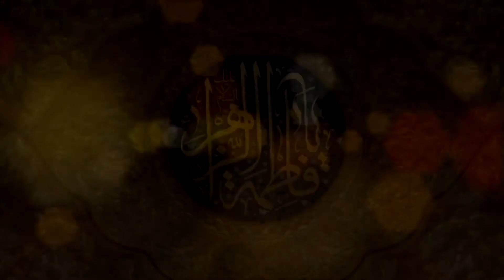NEW MANQABAT 2020| ZAHRA KA SAB GARANA ALEHESALAM HAI |BY ALI GUL ZAWAR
newmanqabat2020 SHUKRN LILLAH
Kalam By : fatim rizvi
Specialy thanks to : Saqlain zaidi. mohsin Ali
Composition :
Chorus :
Audio by Mobail
Video mixing by Saqlain zaidi
aditing by Saqlain zaidi. All social media rights are reserved with AeH Media Productions.

Copyright strictly prohibited ⓒ
Copyright prohibited ⓒ  AeH Media ..|

Aliwaala producstoin |

Title : HAiDER ALi HAiDER

Noha khawan :  Ali Waala

Title : mere mola muje do Sahara

Video by : Aashiq e Hussain

Connect With Ali Waala

 Salam Ya Imam Hussain (as) Ibn Ali (as). '' Remember me in Prayers ''

Our YouTube P